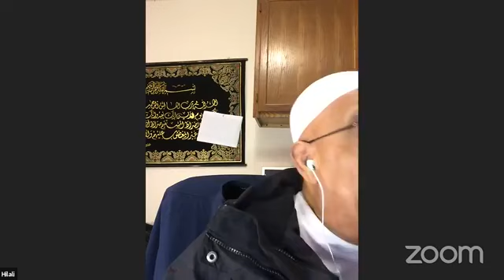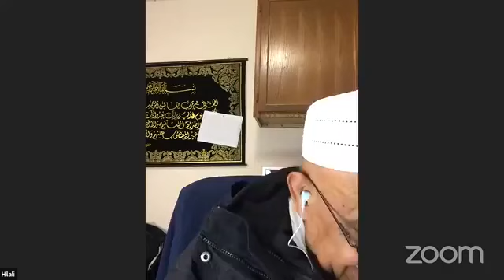Tafseer Surah Furqan (part 7) Sh.Hilali